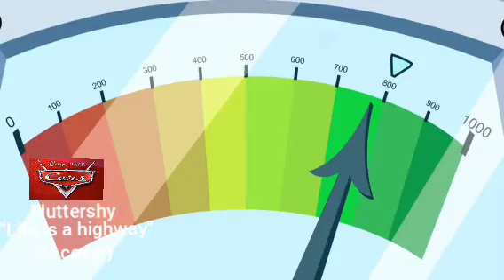Fluttershy(Andrea Libman)- Life Is a Highway(Ai cover)